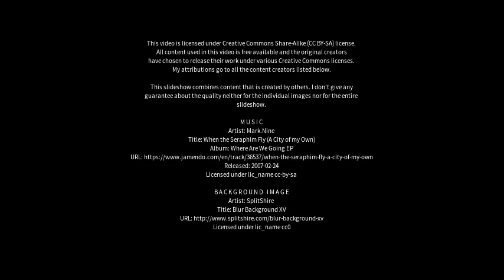Best places to visit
Best places to visit - Campinas (Brazil) Best places to visit - Slideshows from all over the world - City trips, nature pictures, etc.